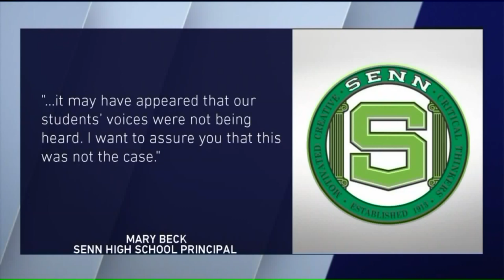Senn HS teacher removed as district investigates whether student told to 'go back to your country'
A teacher at Senn High School who was accused of telling a student to "go back to your country" after she refused to stand for the national anthem at a school assembly has been removed from the school as the district investigates.